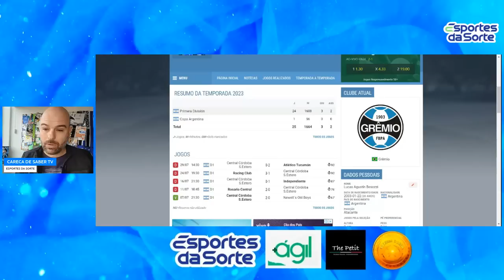GRÊMIO: LUCAS BESOZZI X VASCO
Por que Lucas Bisozzi virou expectativa de mudança contra o Vasco. Não foi apenas o treino de ontem ? ( gol por vários ângulos no vídeo)

FAÇA CONTATO JÁ COM A GOLDEN BRASIL PELO 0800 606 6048 QUE É WHATSAPP ou 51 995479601 E FALE COM NOSSA CENTRAL DE ATENDIMENTO